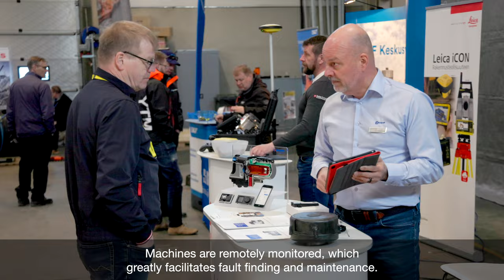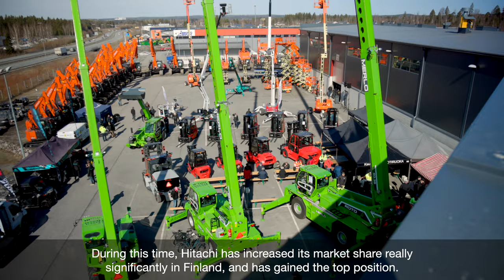A show of strength for Finnish Hitachi Construction Machinery dealer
Finnish dealer Rotator hosted a successful customer event on 13-14 April, welcoming more than 6,000 visitors to its headquarters in Pirkkala, Tampere.

The event also celebrated 40 years as the country's authorised dealer for Hitachi Construction Machinery (Europe) NV.